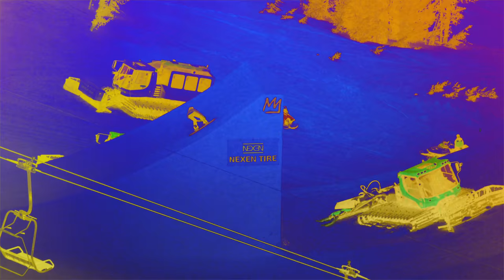The Mayhem Projects: Superpark 2016 - Shred Bots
Mammoth Mountain was the place to be this April!! Homies came from near and far to session these monsters. Featuring super squad Brandon Davis, Spencer Whiting, Torstein Horgmo, Werni Stock, Grey McCalla, Red Gerard, Brock Crouch, Luke Winkelman, Chase Josey, Kyle Mack, Nik Baden, Sam Christie, and Ryan Stassel.

Film:
Drew Hastings
Greg Weaver
Kevin Westenberger
Brandon Davis
Spencer Whiting

Edit:
Drew Hastings